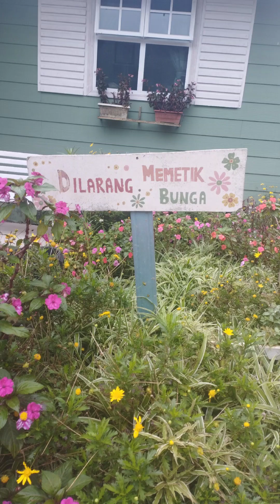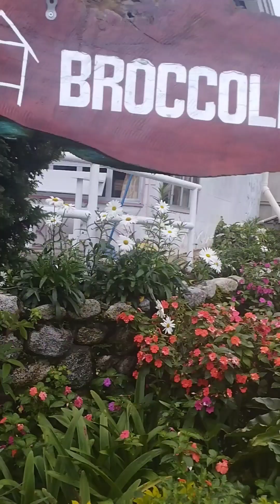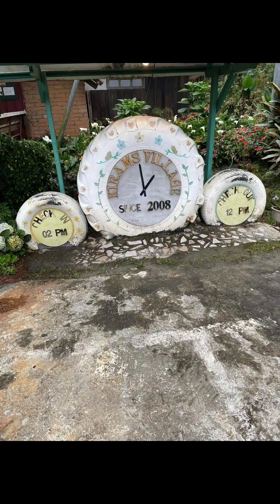Mesilou highlands kundasang Sabah kirams village